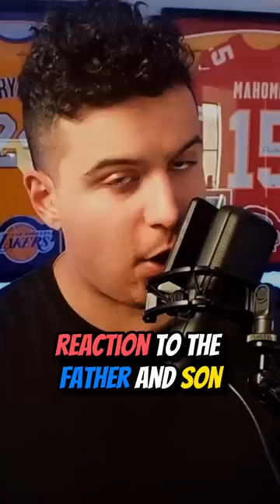The WORLD Needs to HEAR THIS STORY